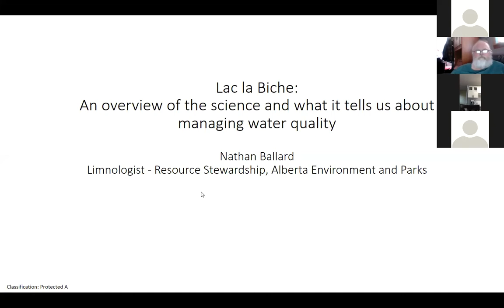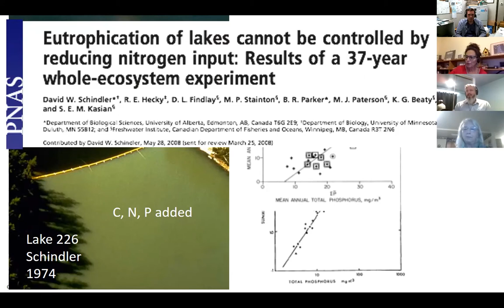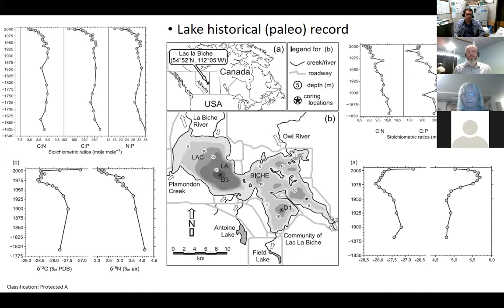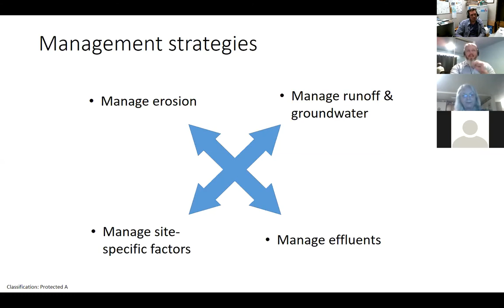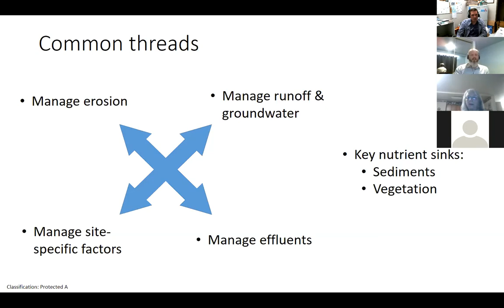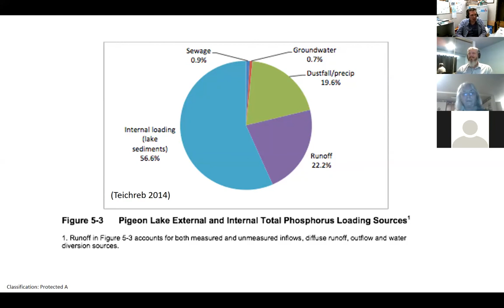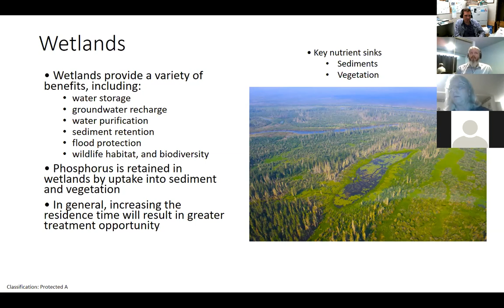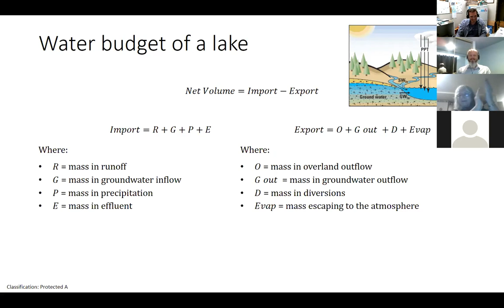An Overview of Scientific Studies and What This Tells Us About Managing Water Quality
This video is part of a webinar series that was organized by Healthy Waters Lac La Biche in 2020, with financial support from a grant from the Alberta Ecotrust Foundation with assistance from Living Lakes Canada Healthy Waters Lac La Biche, or the Lac La Biche Region Watershed Stewardship Society, is a non-profit society based out of Lac La Biche, Alberta, Canada. Our mission is "to enhance, preserve and protect the watersheds in the Lac La Biche Region to ensure that they are healthy and ecologically sustainable for current and future generations."  For more information on Healthy Waters Lac La Biche, please

Presenter: Nathan Ballard (BSc. Geology, MSc. Earth & Atmospheric Sciences) is a Limnologist/Water Quality Specialist with the Government of Alberta Ministry of Environment and Parks (AEP) Resource Stewardship Division. Nathan’s graduate school research focused on nutrient cycling within Alberta lakes. Specifically, Nathan explored the processes of internal phosphorus loading and how this may impact lakes through time (i.e. paleolimnology and porewater analysis). In his current role as an AEP limnologist he provides strategic and tactical advice to support water quality related Approvals and Compliance Assurance decision-making within the Athabasca Basin. Nathan leads the water quality analysis in support of management response reporting under the Lower Athabasca Regional Plan (LARP).